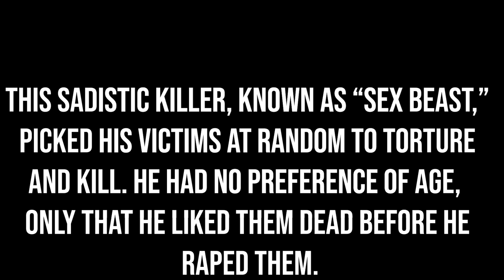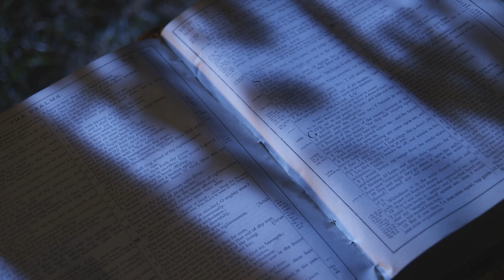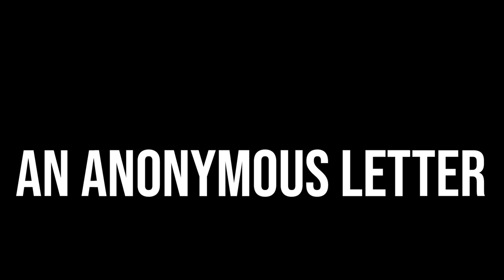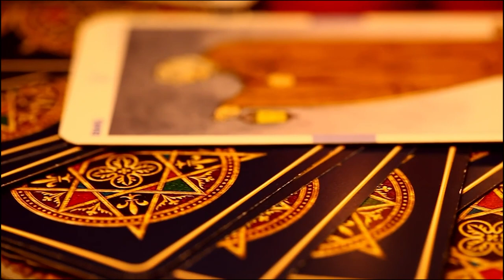The Sex Beast Killer: The Melvin Rees Story │Serial Killer Diaries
This will be the first of my Halloween uploads! I will be uploading twice a week all October long!

Melvin David Rees (1928–1995) was an American serial killer who committed five murders in Virginia and Maryland between 1957 and 1959. He murdered and sexually assaulted Margaret Harold, the girlfriend of US Army soldier Sgt. Roy D. Hudson, during a highway encounter near Annapolis. Two years later, he murdered the four members of the Jackson family near Fredericksburg, Virginia. After his conviction for the killings, Rees confessed to two other murders, and authorities believed he was involved in two more.

Prior to his arrest and imprisonment, Rees was a lover of actress and topless dancer Pat Barrington and was a prominent jazz musician in the Washington, D.C. area.